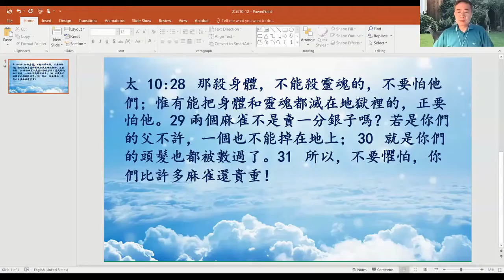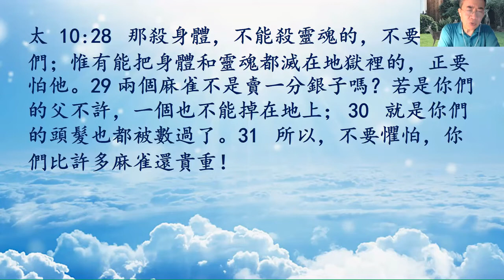06-14-2021 每日晨禱